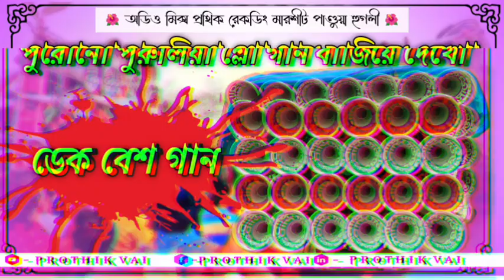👑 Nonstop Purulia Roadshow Song || ✨Dek Bass Dj Songs|| পুরুলিয়া ডেক বেস গান#newdekbass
roadshow dek bass song || dj dek bass song || dek bass 2024

►Dek Bass mix By:--- ‪budu

🔰 About:"Prothik Recording Is a YouTube channel WhereYou Will friend all Type Dek Bass Dj Video in Bengali Hindi Puruliya Bhojpuri Dj Songs New Video Posted Day By Day...

amar jhumka jhumka gal re chora dek bass over bass
dj budu e dj kilesse antigas
aj to ojo dj budu
aj to ojo dj remix dj budu
bansa budu odia album dj
ama ludu budu santali song dj
ludu budu sambalpuri song dj appu
ludu budu song dj astik
majnu na'budu arabic song dj
budu hamuduruwo apith dakinnathi dj
budu ammo lassana dj
budu bana dj
ludu budu dj bbsr
ludu budu dj bm
dj bhaben new 30
dj bhaben nonstop song
dj bhaben sound
badsha oo badsha song dj bhaben
tumne mujhe pyar kiya hai dj bhaben
dj bhavin recording centre
dj bhavan dj bhavan
dek bass 2024
dek bass 2024 new
santali dek bass 2024
new santali dek bass 2024
dek bass song 2024
new dek bass song 2024
dek bass over bass 2024
dj dek bass 2024
santali dek bass song 2024
bapi sound dek bass 2024
purulia new song 2024 dek bass
all dek bass song
dek bass new song 2023
dek bass song 2023
dek bass new 2023
dek bass 2023 dj
dj dek bass song 2024
2024 new dek bass song
dek bass over bass 2023
dek bass magnet bass